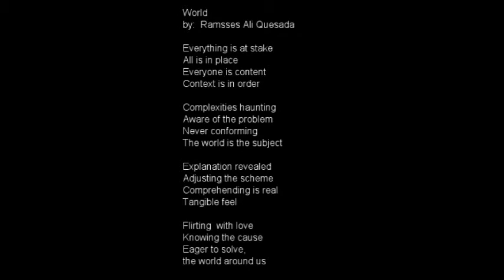"Cinematography" Music Video by: Sound Dipper